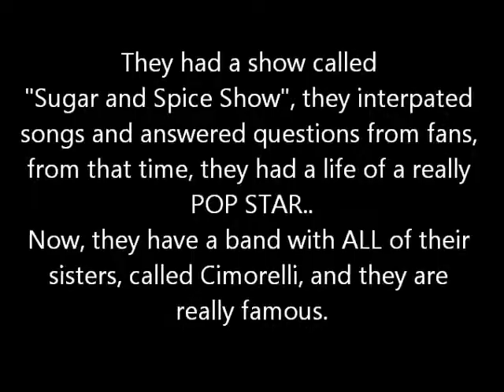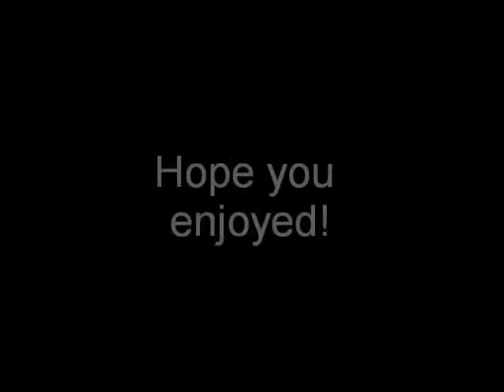Lauren and Dani Cimorelli - Dauren Moments